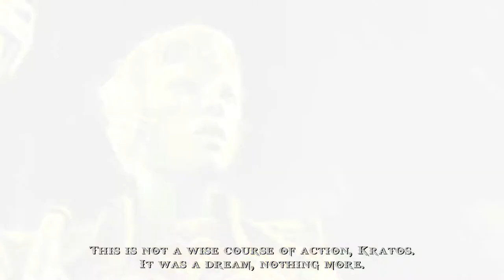God Of War:Ghost Of Sparta Gameplay Walkthrough[1080p HD PS3] Part 1 (Full Vietsub)